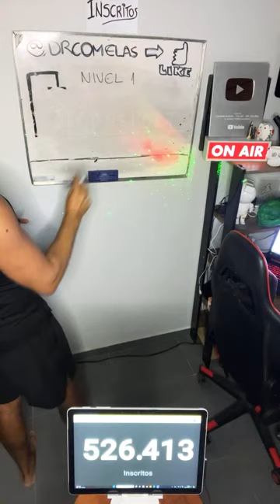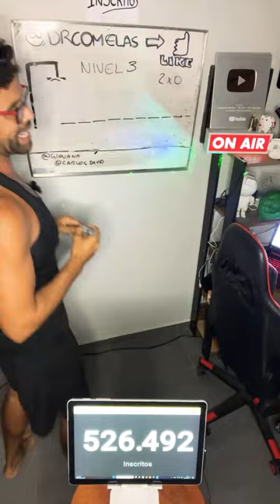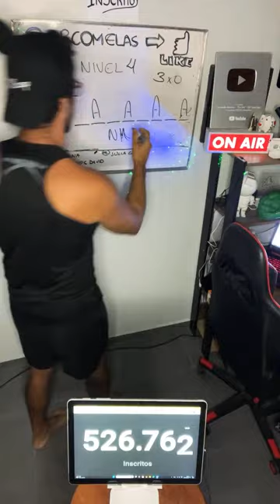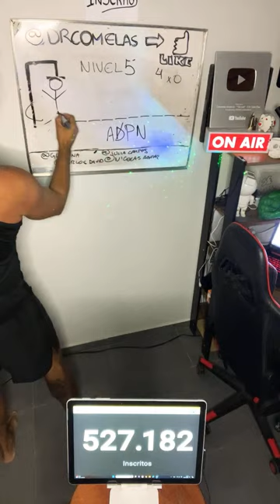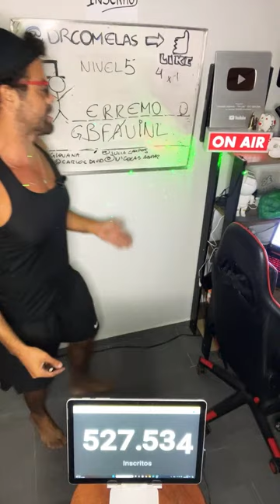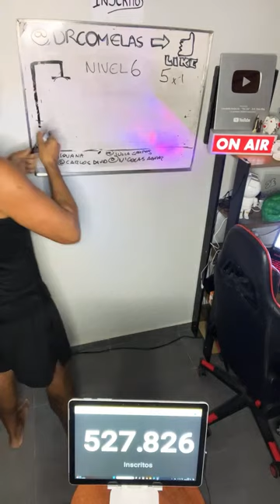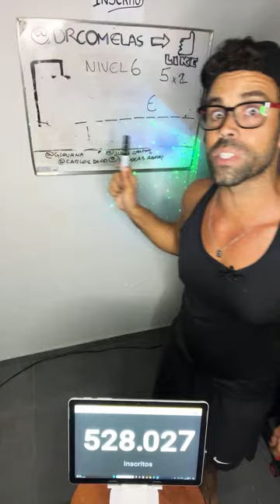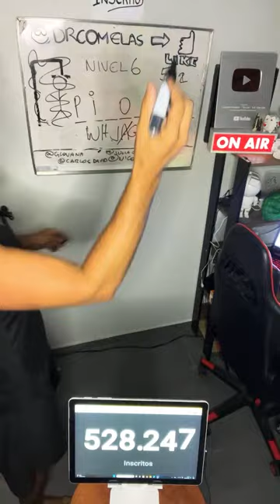TIO LEO está ao vivo! DESAFIO DE FORCA